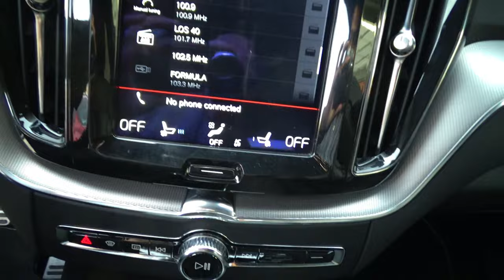Volvo / XC60 / 2018 - 11001